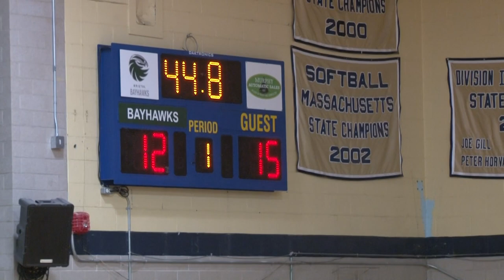Women's volleyball Bunker Hill VS CCRI 9 16 2023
Bunker Hill Vs CCRI